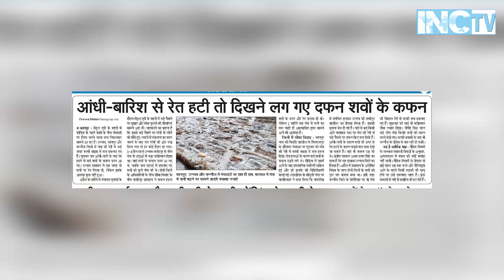निःशब्द... राम भरोसे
At a time when truth is being slayed and narrative being manufactured and discourse being influenced by Government's iron fist &  advertisements, Truth must be told!
The People of India and the Opposition must have their Voice and Question the Govt!
Stories are killed everyday before they reach the people. Reporting and Media are coerced into submission.

INC TV is not about Opinions; it’s about Facts and only Facts!

Run by team of committed journalists & conscious citizens, it is Accurate, Precise and Honest Reporting

You Tube
YouTube.com/INCTV